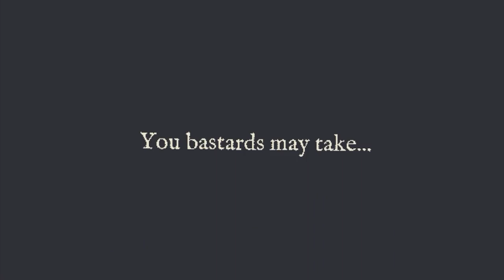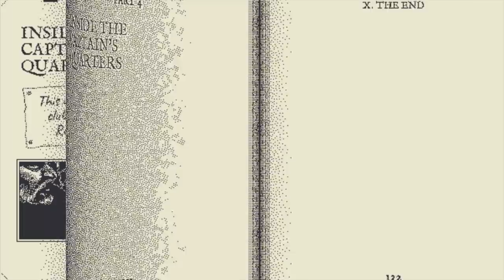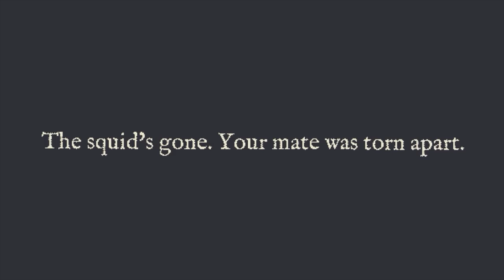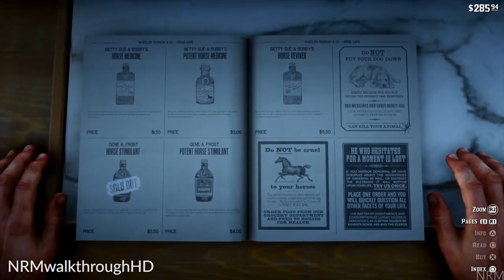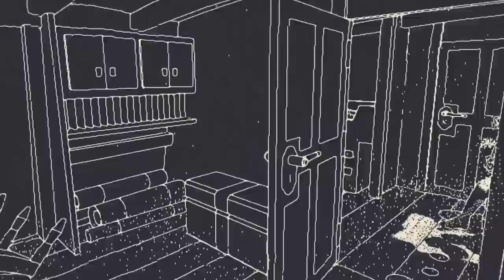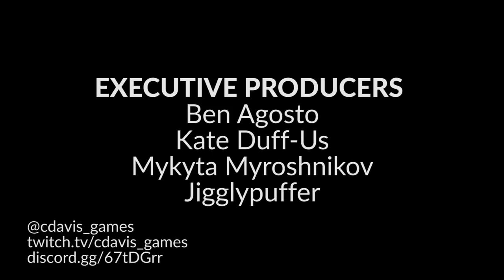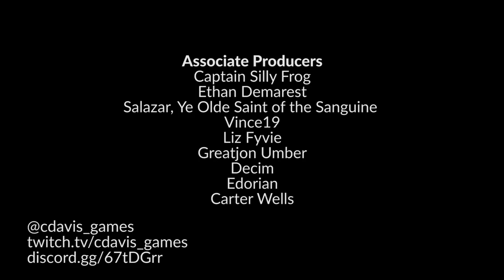Game of the Year 2018 (the best year for video games?)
My top ten games of 2018 with some honorable mentions. By the time you watch this video, I'll have already changed my mind on some of them.